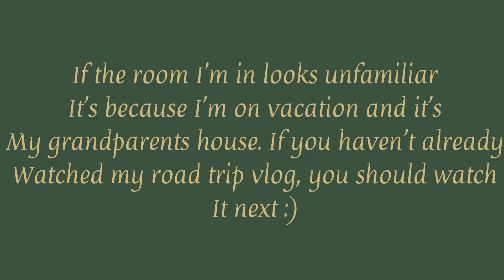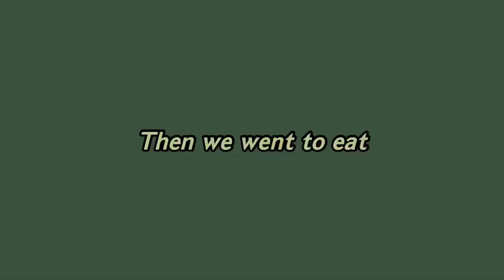VACATION DAY IN THE LIFE | thrift with me + haul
Hii

FAQ
School grade? ➪ Eighth
What do you film with? ➪ iPhone 8 plus
What do you edit with? ➪ iMovie, InShot

JESUS LOVES YOU HAVE A BLESSED DAY!